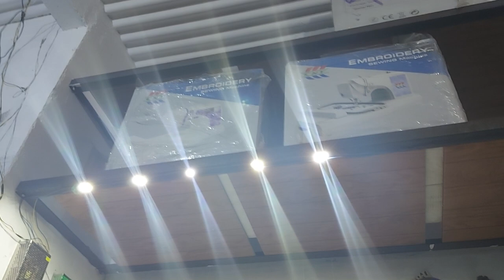Mama kerja terus ini malam minggu lho mau kemana kita